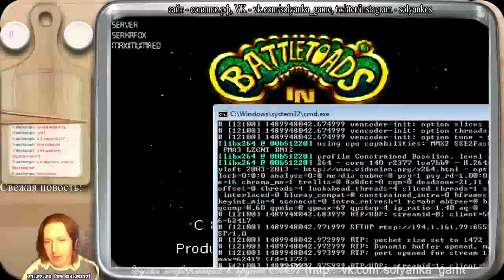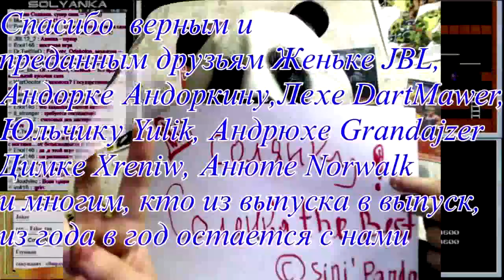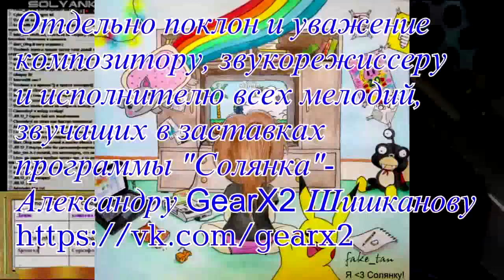Выпуск 161 (Battletoads in BW) - part5 END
Выпуск 161 «Солянка» Rayman, Metal Slug GBA Battletoads in BW, Mizubaku Daibouken

Начинаем стандартно в 18:00 по МСК на канале Солянки 19 марта.

Стараемся допройти Раймана, смотрим киношку на 20 минут, потом играем в Mizubaku от Электроши, после него Джокости 2, в окончании Метал слаг на ГБА и прохождение Battletoads In BattleWorld через облако для всех.
Приглашаем на солянку, приглашаем в теплую компанию.

Смотреть можно всем, просто пройдя по ссылке выше, а вот, чтобы поиграть - открываем ftp://солянко.рф/LIVE/ (ссылку копируйте ПОЛНОСТЬЮ, вместе с FTP). качаем игры, дальше изучаем Mednaffen
Rayman Origins и - Battletoads In BattleWorld через облако или ftp:// качаем и запускаем START.bat. Появляется окно с игрой (Чтобы освободить мышку - нажмите Ё(~) в левом верхнем углу клавиатуры). Занимаем места по списку и ждем старта игры. Настройте xpadder ftp://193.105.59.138/SOFT/Xpad.rar (для 7-ки), для 10-ки - ftp://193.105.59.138/SOFT/XpadderForWin10-v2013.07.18-Multilingual-Retail.rar на управление, что прикреплено к посту. Всего 3 игрока.
Всем приятной игры и настроения!